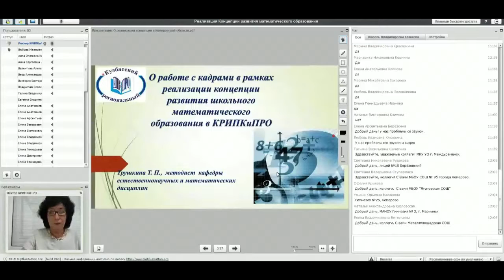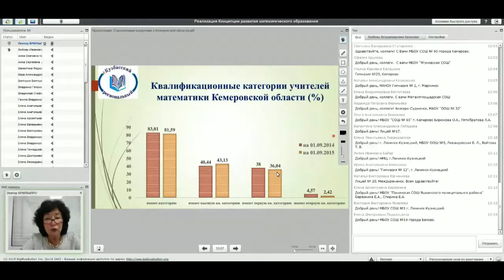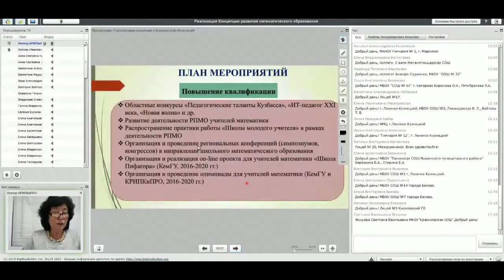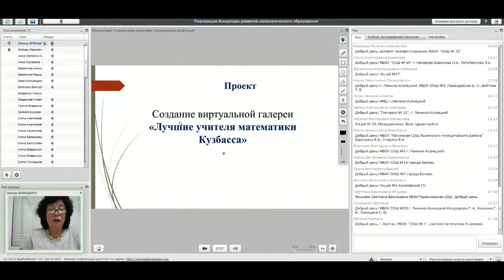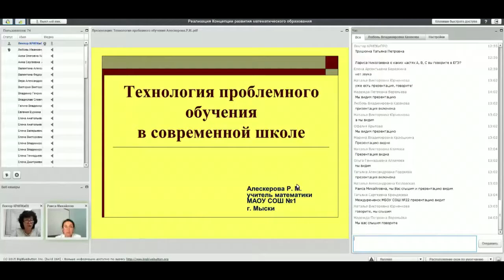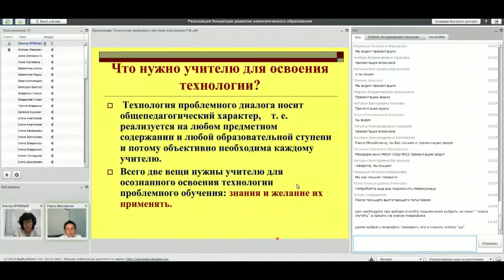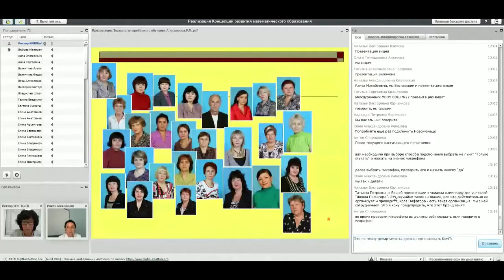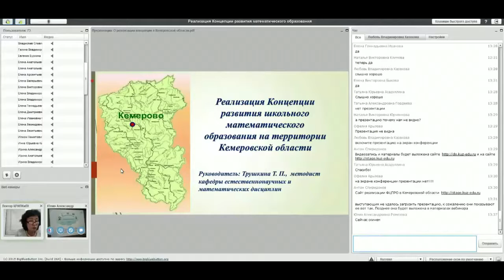Вебинар «Реализация Концепции развития математического образования»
16 июня 2016 г.

Тема: «Реализации Концепции развития математического образования»